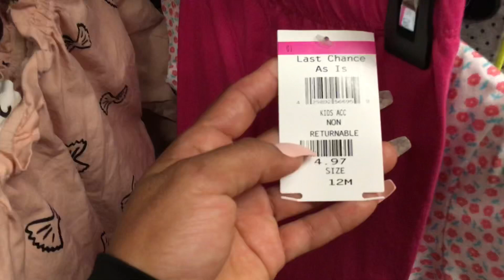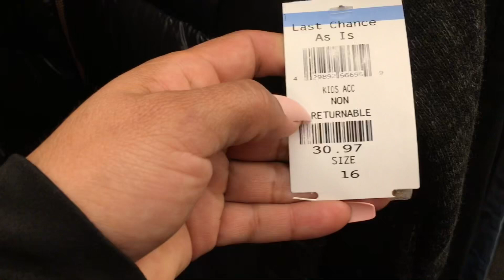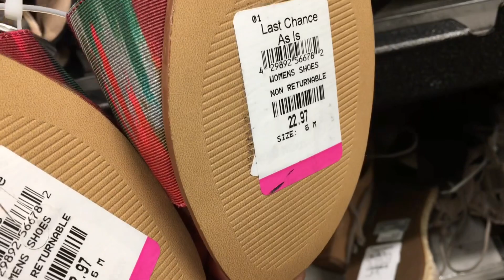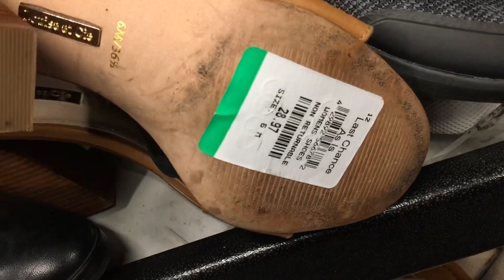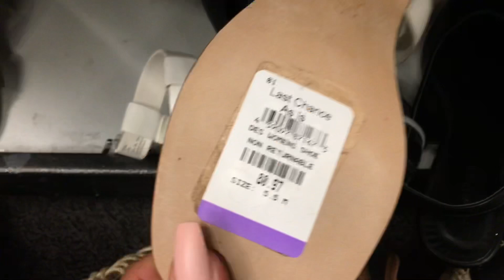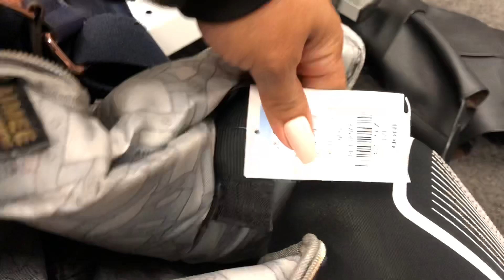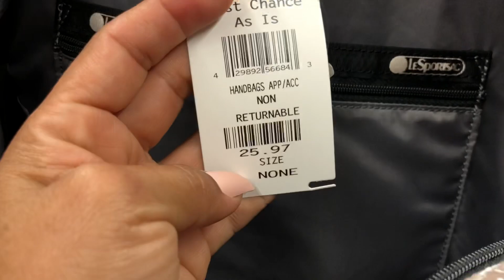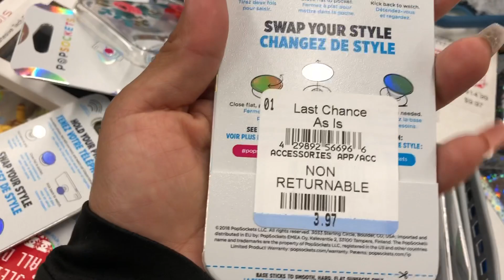Ropa y Zapatos de Marca a MUY buen Precio! | Marcas a una Tercera Parte del Precio Regular! 😍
Amigos, Last Chance es una tienda que se encuentra en Phoenix, Arizona. Venden muchísimas cosas de marca. Si te gusta vestir de marca y no pagar el precio regular, visita este lugar. Definitivamente los precios están bajos a comparación de los precios de una tienda original. 🤗

🎉Si me quieres enviar algo lo puedes enviar a esta dirección:
Sara Pelucas